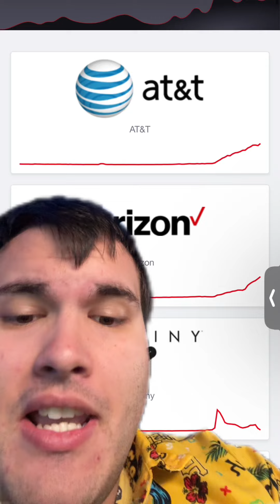AT&T AND VERIZON ARE DOWN att verizon outage #911